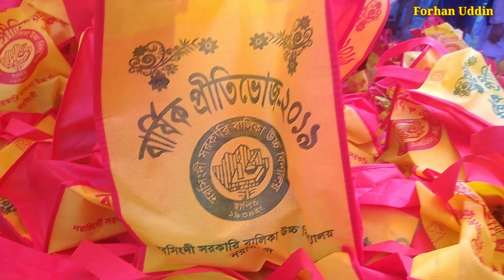Annual Feast 2019 Narsingdi Govt Girls' High School, Narsongdi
নরসিংদী সরকারি বালিকা উচ্চ বিদ্যালয়ের বার্ষিক ফলাফল বিতরণ ও প্রীতিভোজ অনুষ্ঠান ২০১৯। নরসিংদী জেলার একমাত্র সরকারি নারীশিক্ষাকেন্দ্র নরসিংদী সরকারি বালিকা উচ্চ বিদ্যালয়। এই বার্ষিক প্রীতিভোজ অনুষ্ঠান দুই বছর যাবৎ অনুষ্ঠিত হচ্ছে অত্র বিদ্যালয়ের প্রধান শিক্ষক জনাব বিলকিস বেগম মিল্কী এর পরিকল্পনায় এবং সহকারী প্রধান শিক্ষক ও সহকারী শিক্ষকবৃন্দ ও কর্মচারীবৃন্দের সহযোগিতায় অনুষ্ঠানটি সফল ভাবে পালন হয়।
আমার ভিডিওটি দেখার জন্য সকলকে ধন্যবাদ